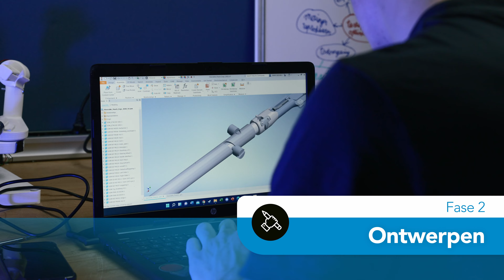LiS "de toekomst"